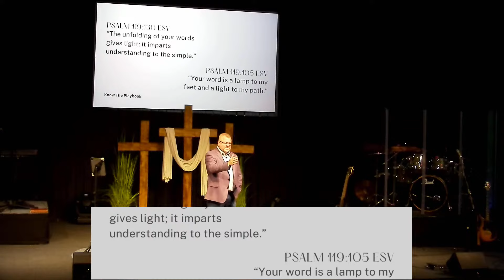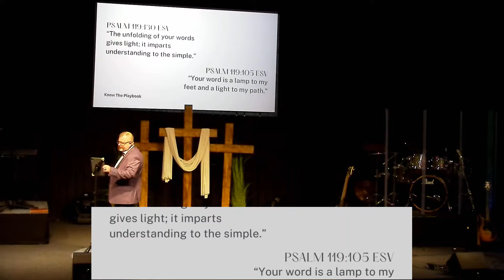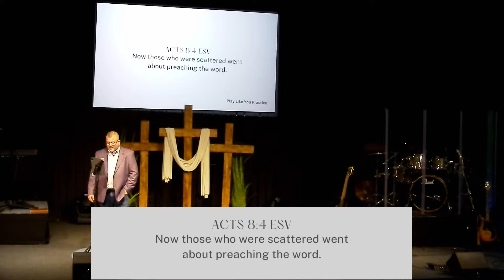Don't Fumble The Call - Week 8 - Pastor Mike Vickery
ntc Church 09/22/2024 If you would like to support our ministry you can give or download the ntc Church app from your App Store
CCLI #: 11136962